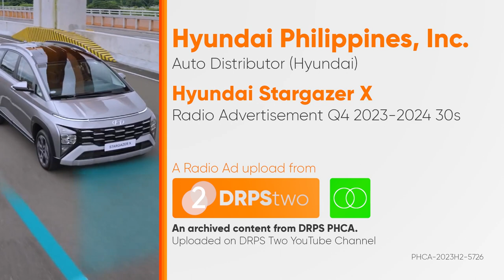Hyundai Stargazer X Radio Ad Q4 2023-2024 30s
This is the Q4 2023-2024 Radio Ad for Hyundai Stargazer X.

DRPS Two 5774: Hyundai Stargazer X Radio Ad Q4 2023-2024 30s